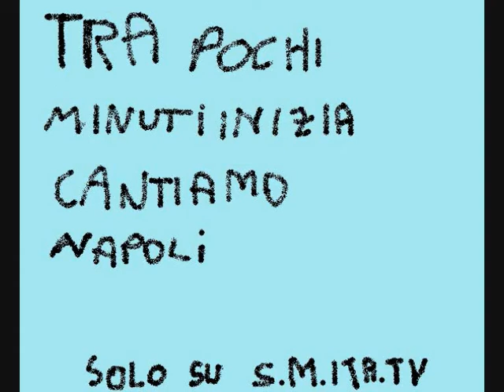puntata 12-03-13 cantiamo napoli s.m.itatv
Cantiamo  Napoli da quest'anno è disponibile sulla web channel S.M.ITATV.
In chesta puntàt cantà Lucà De Vivò canzòn Senzà Te albùm Revolutiòn!
Non perdetevi le altre puntate, ogni giorno alle ore 15:30  su S.M.ITATV